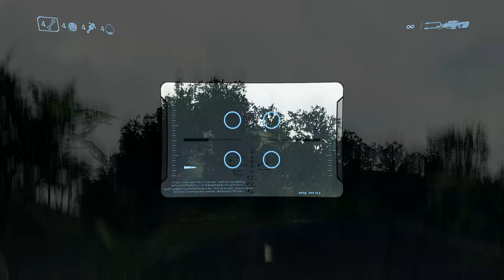regular halo gameplay